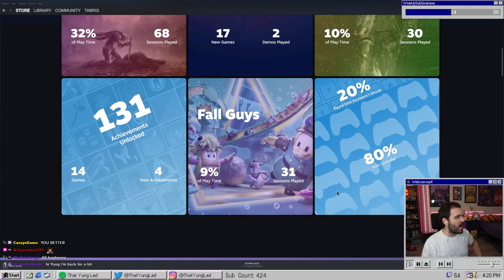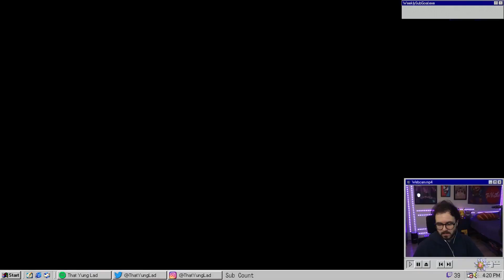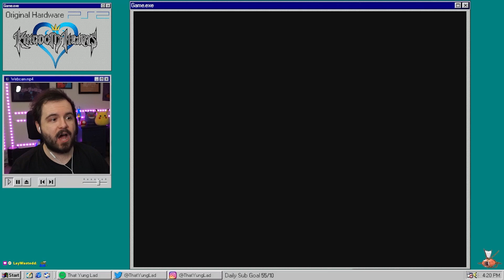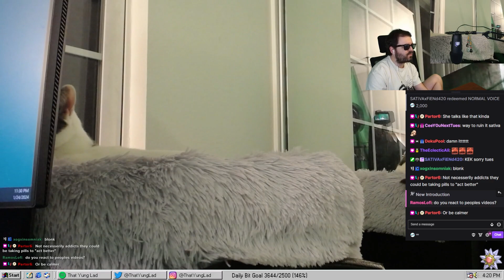Live Stream Highlights Part 5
Part FIVE of a compilation of all the nonsense we get into on stream